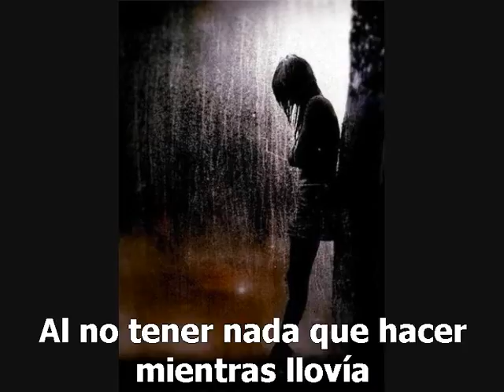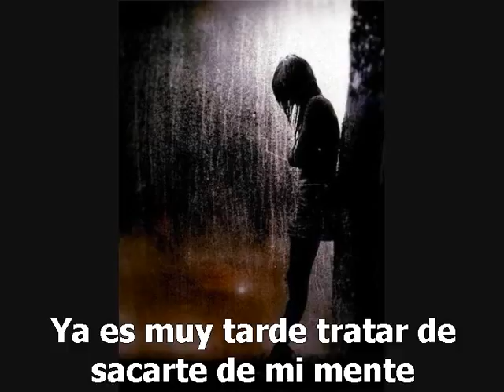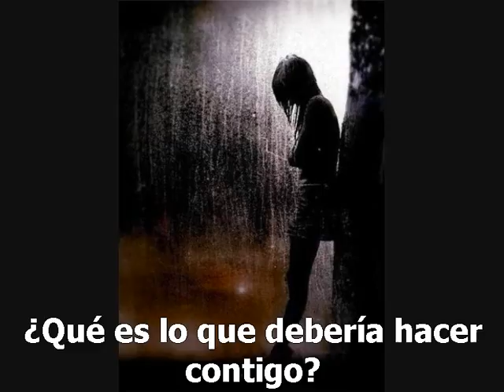Nautius Pompilius - Yo te he creado con mi imagina